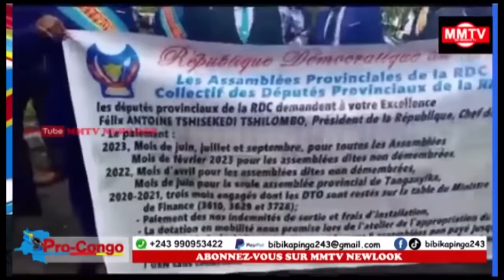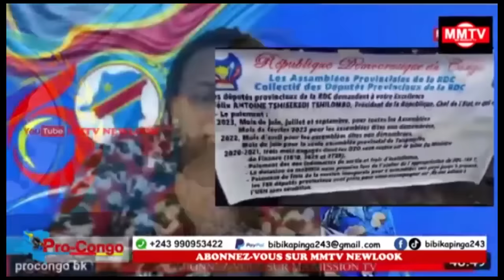URGENT 11.10.PAN!QU£ CHEZ FATSHI BA GENEREAUX CHASSÉS DEJA? JOHN NUMBI FAIT PEUR,HISTOIRE EZO SILA